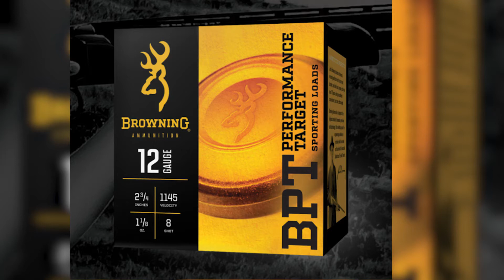Why Browning Ammunition, Jessica Nyberg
In this short video I explain a few of the many pros to choosing Browning Ammo over the next. For more info on their Ammo line go